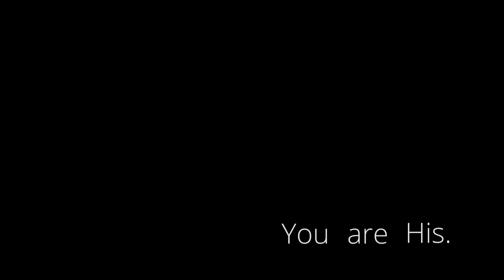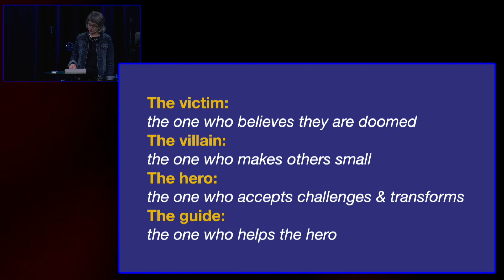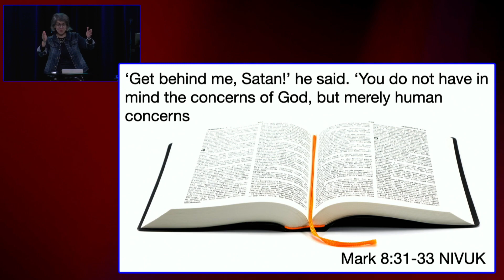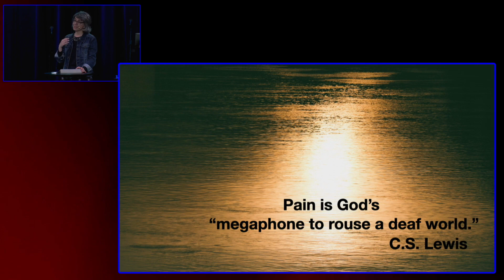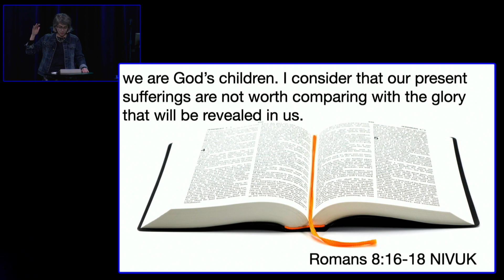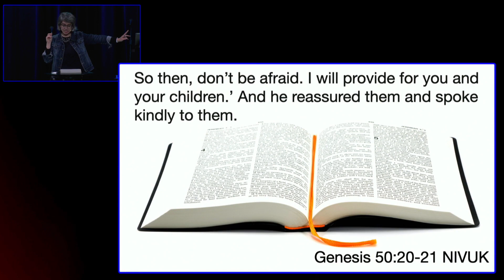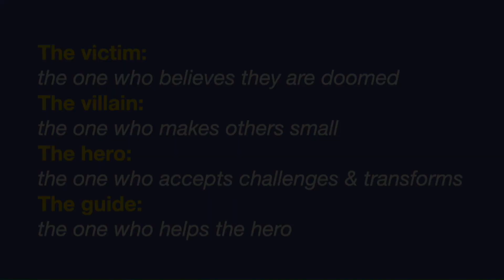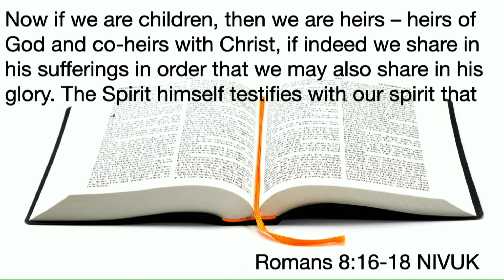Learning God's Story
Join Tracy as she shares a compelling message on remaining lifelong learners of God's unfolding story. Tracy emphasizes the importance of maintaining a childlike curiosity in our spiritual development, drawing from personal stories and scripture to encourage an open-hearted approach to growth. She explores the narrative roles we assume in our lives—victim, villain, hero, guide—and how these perspectives shape our reactions to life's challenges. By comparing our spiritual journeys to literature and film, she highlights storytelling as a vital teaching tool used by Jesus. Tracy delves into Mark 8:31-33 and Romans 8:16-18, discussing the complexities of suffering and discipleship and the transformative potential of our hardships. This sermon invites us to view our personal and community struggles as parts of a divine narrative, urging us to engage actively and courageously, trusting in the greater purpose each chapter holds.

📖 In This Video, We Chat About:
* The importance of ongoing learning and curiosity in spiritual growth.
* Our roles in our life stories and their impact on our spiritual journey.
* Scriptural insights on suffering, discipleship, and the promise of glory.
* How to embrace life's challenges as part of a larger, divine narrative.

🙏 This message is perfect for anyone looking to deepen their understanding of God's love and His plans for us. Tracy provides fresh insights into embracing the continuous journey toward sanctification and finding peace through divine guidance.

💡 Highlights of the Sermon:
* The dynamic roles we play within our personal and spiritual narratives.
* The instructional power of storytelling in spiritual teaching.
* Understanding the scriptural teachings on suffering and its role in our spiritual growth.

This video is essential viewing for those eager to integrate their personal experiences with their faith journey more deeply. Tracy's reflections offer guidance on navigating life's challenges with a perspective that transforms our individual stories into a cohesive, empowering narrative aligned with God's greater purpose.

If you're moved to be a part of what God is doing through our ministry, please consider supporting us through prayer and giving. We value and appreciate your generosity! The links are below.